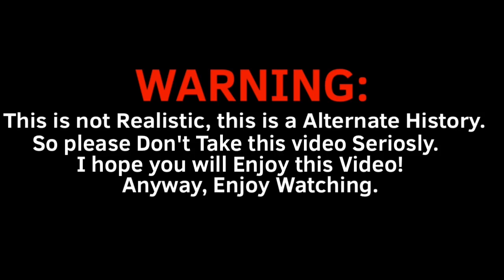Alternate History of Texas Revolution (1835 - 1837)